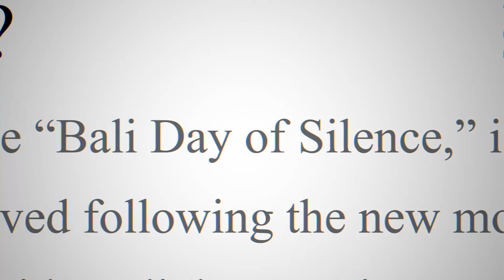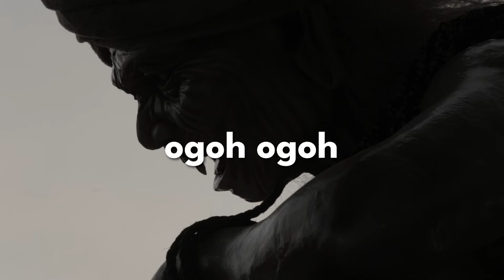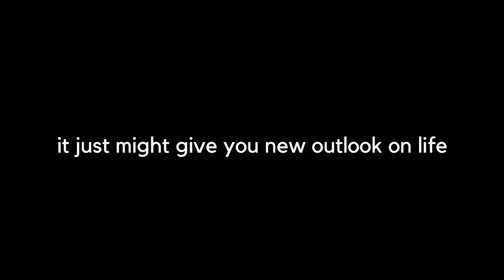Surviving Indonesias Most Extreme Festival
I traveled to Bali Indonesia to see the famous Hindu Day of Silence. Nyepi is a day where making ANY noise is 100% against local rules and leaving your house will cause you to be fined heavily and possibly deported! A week-long sacrificial festival leads up to it, with Melasti and Ogoh Ogoh kicking off the Balinese New Year.